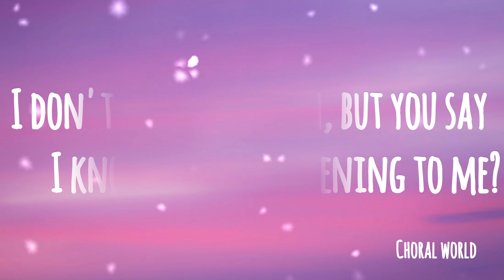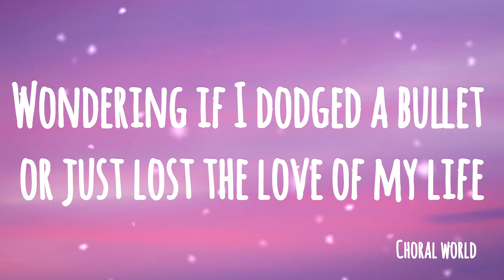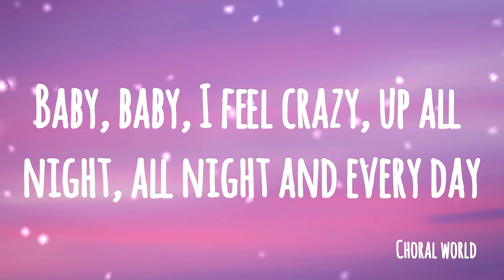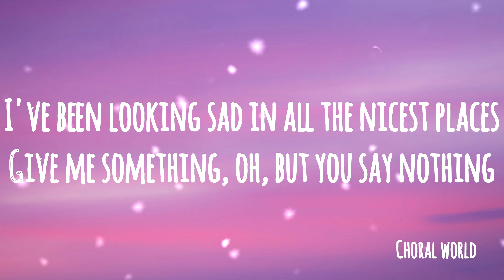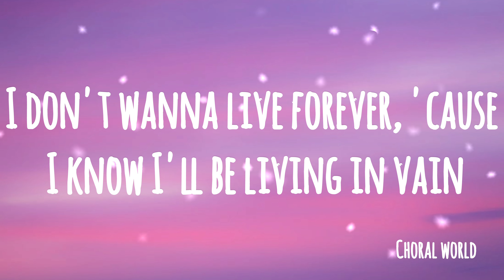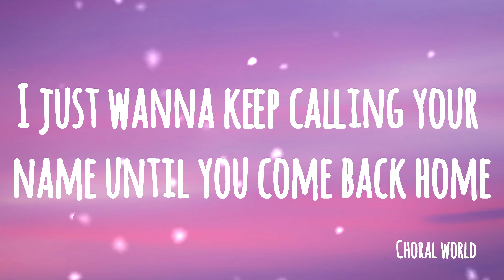Taylor Swift and Zayn - I Don’t Wanna Live Forever (Fifty Shades Darker)(lyrics)